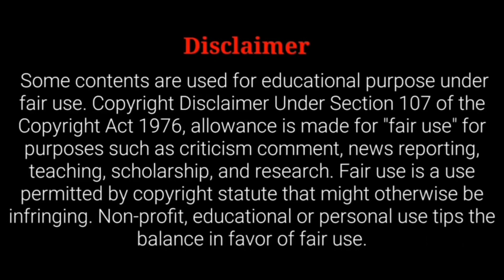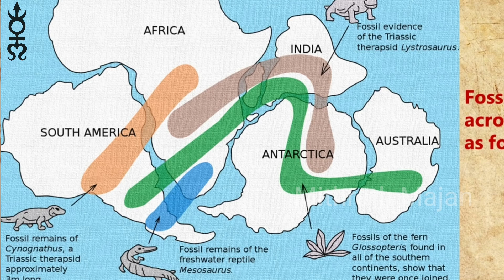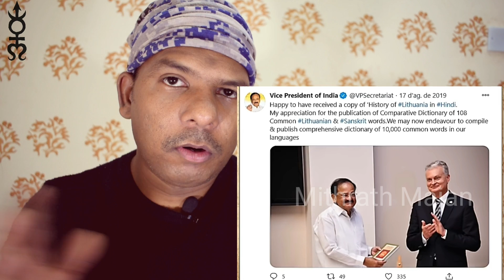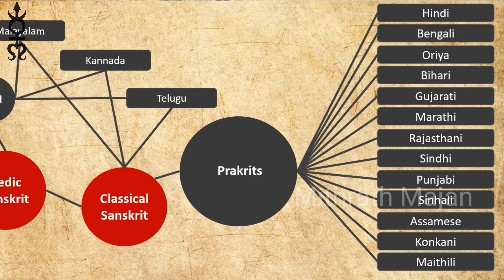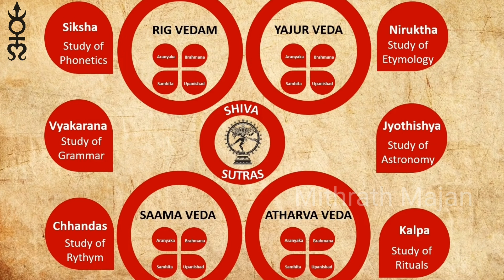welcome to the age of truth😬😬/ആർട്ടിഫിഷ്യൽ ഇൻറലിജൻസ് എല്ലാം അടക്കിഭരിക്കും/AI part 4/Mithrath Majan